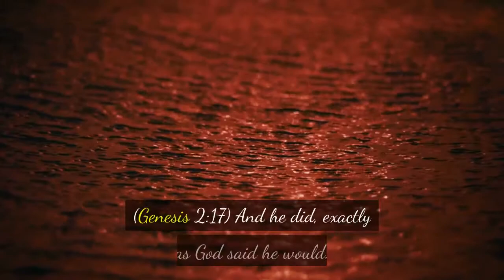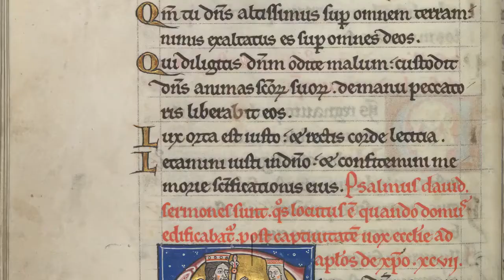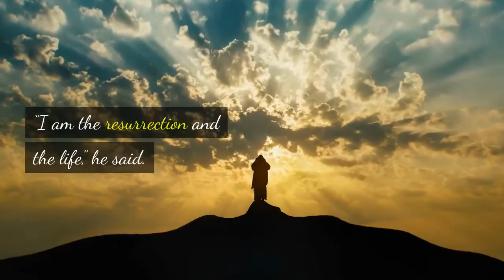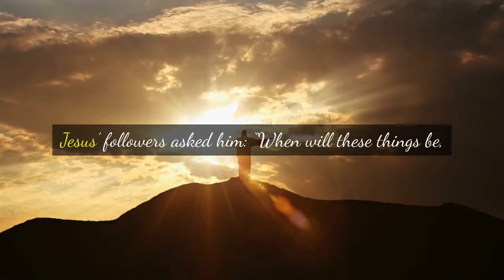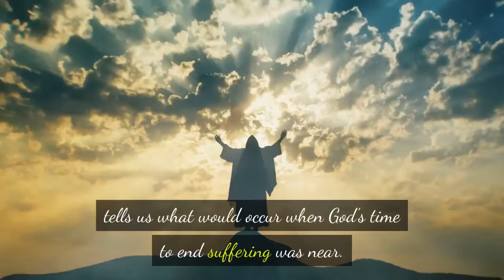Life without suffering a trustworthy promise....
This blog is not intended to provide an advice.

Information on this blog should not be considered as a substitute for advice from spiritual group.

Credit to :

WATCH TOWER BIBLE AND TRACT SOCIETY OF PENNSYLVANIA
Publishers

WATCHTOWER BIBLE AND TRACT SOCIETY OF NEW YORK, INC. New York, U.S.A.

for more information regarding spiritual things.